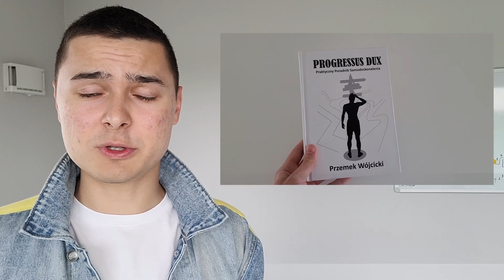Czy Cukrzyca Typu 1 jest Dziedziczna?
Jak działa cukrzyca? Co tak naprawdę oznacza? Jaką rolę w całym równaniu odgrywa insulina?

O tym wszystkim pomówiłem w najnowszej rozmowie z Maciejem Łysiakiem. Porozmawialiśmy o cukrzycy od samego początku, czyli tego, czym tak właściwie jest. W dalszej części rozmowy poruszyliśmy bardziej zaawansowane wątki, wliczając w to tematy takie jak: insulina, typy cukrzycy, hiperglikemia, hipoglikemia, insulinooporność, cukrzyca a KETO, niebezpieczne sytuacje z życia cukrzyka i wiele więcej.

Zachęcam do przesłuchania :)

Nowa rozmowa w każdy Piątek o 15:00

Nasz Mózg po Rewolucji Agrarnej - Rewolucja Agrarna i Jej Efekty I Czym różnimy się od przodków?

Autor Książki o Wim Hofie: Pewne Fakty Pominąłem - Jaki jest Wim Hof i o czym media nie piszą?

Tematyka tego podcastu: cukrzyca, insulina, cukrzyca typu 1, cukrzyca typu 2, insulinooporność, hiperglikemia, hipoglikemia, glukoza, sport, wrażliwość na insulinę, system zamkniętej pętli, dieta carnivore, dieta KETO, śniadanie białkowo-tłuszczowe, emocje, genetyczna cukrzyca typu 1, objawy niskiego cukru, ratowanie osoby z cukrzycą, objawy wysokiego poziomu glukozy, zagrożenia związane z cukrzycą, doświadczenie z cukrzycą, monitorowanie glukozy we krwi, szpitale, psychodietetyka, diabetolog, przybieranie na masie, nauczanie przez cukrzycę i Maciej Łysiak.